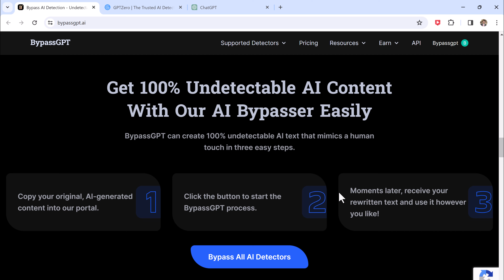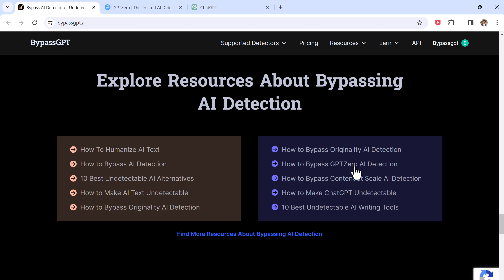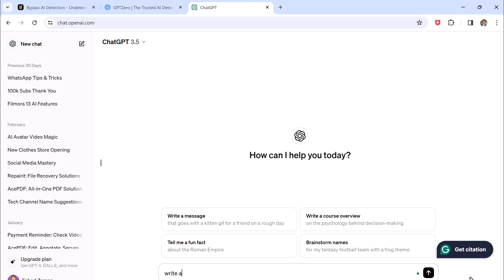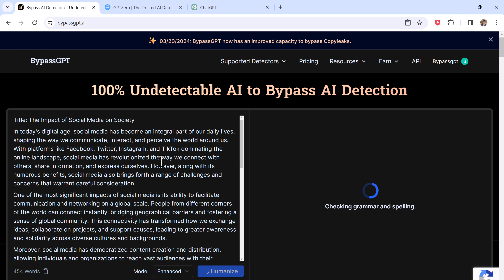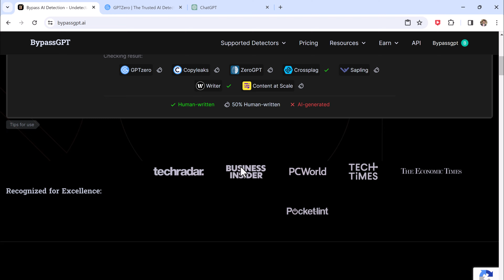Bypass AI Detection : How to Make ChatGPT Content Undetectable | BypassGPT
Get the Humanize AI tool for free – Make your content authentic and undetectable!
Unlock the secrets of making your ChatGPT content undetectable by any AI detectors with our latest video. As AI detection tools become more advanced, the challenge of keeping ChatGPT text undetectable grows. Whether you're aiming to enhance the human-like quality of your content or seeking ways to humanize chatgpt text, this video is your ultimate guide.
In this video, we will explore BypassGPT and learn how to make ChatGPT or AI-generated text undetectable. We will show you a step by step guide on how to bypass GPTZero and get a 100% human score.
This video is perfect for content creators, marketers, students, and anyone interested in leveraging ChatGPT for content creation without getting flagged by AI detection tools. Our aim is to provide you with the knowledge and techniques to humanize ChatGPT text effectively, ensuring your content stands out as genuinely human-crafted.

Bypass AI Detection With BypassGPT Effortlessly. Humanize your AI-generated text to human-like with the click of a button. Try our AI bypasser for free today.